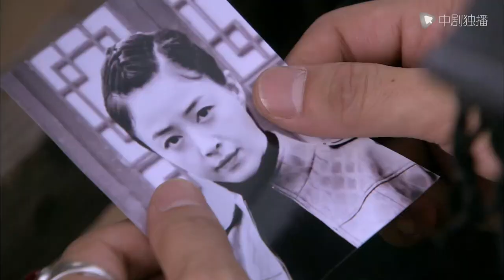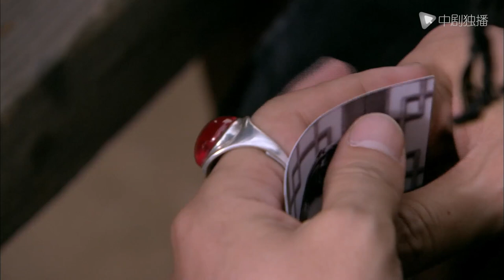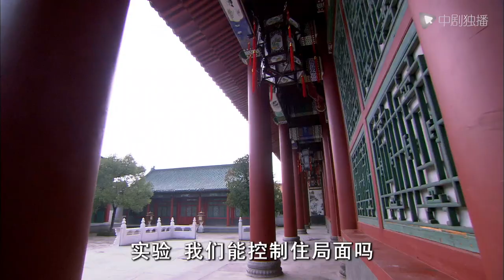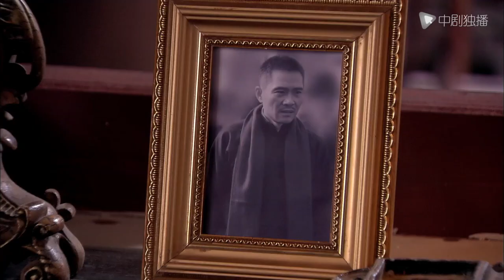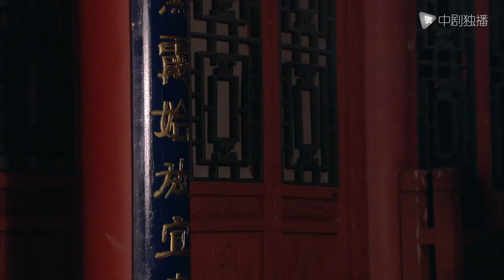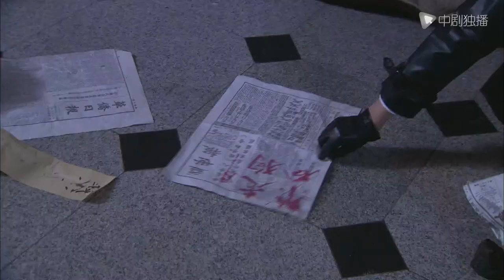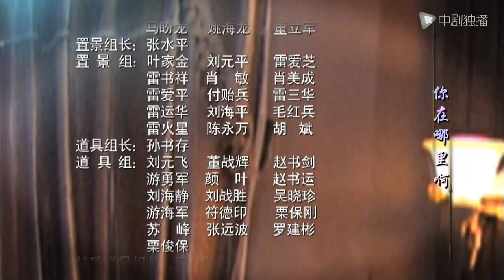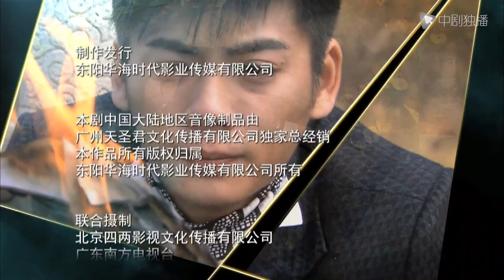箭在弦上 35 | Arrows on the Bowstring 35（靳东 / 蒋欣 领衔主演）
主演: 靳东/蒋欣
类型: 谍战/革命/悬疑/抗战
► 剧情介绍
“九一八”事变后，东北沦陷。荣家大少爷荣石（靳东 饰）得知日寇要在徐一航（蒋欣 饰）结婚之日灭门徐家，差人报信相告，不料徐家出了内奸，日军将徐家全族抄斩，一航和妹妹二航（潘之琳 饰）携祖传神箭侥幸逃脱。身在国外的二弟徐锦川（何明翰 饰）得知家中变故，即刻回国。从此，姐弟三人走上了复仇之路。一心复仇的一航性情刚烈鲁莽，做事不考虑后果，但她吉人自有天相，危机时刻总能得到荣石的帮助。一来二去俩人之间擦出了火花，但此时，以为在灭门中死去的一航的未婚夫赵华（经超 饰）死而复生。后来，他们姐弟三人经人介绍参加了抗日同盟军，利用祖传神箭屡建奇功.

we owns the exclusive copyright of all the contents published on the channel.